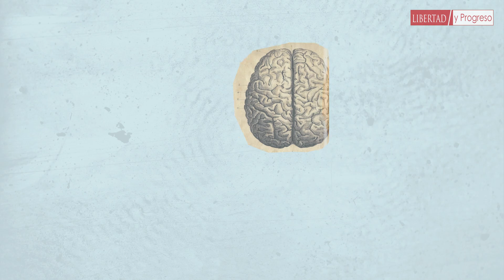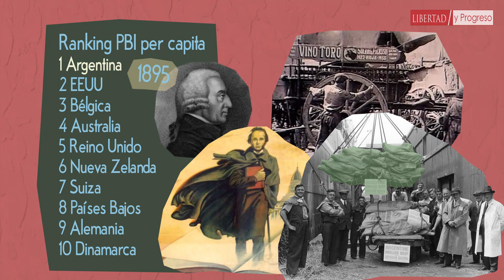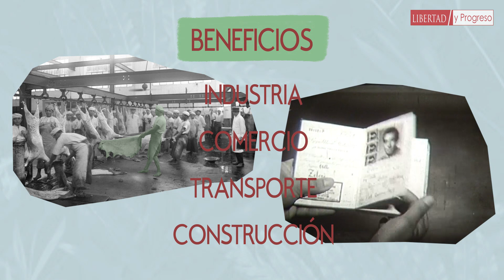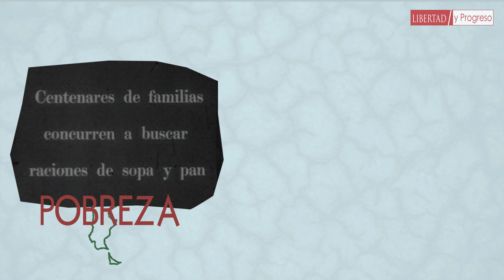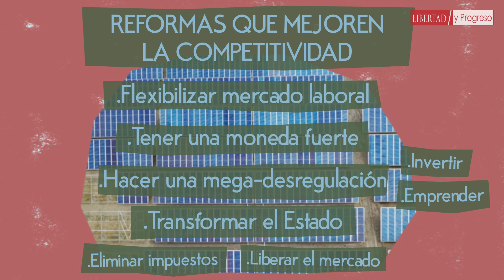El mito del "Modelo Agroexportador"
El modelo adoptado por Alberdi en la Constitución de 1853 fue el Modelo Industrialista de Adam Smith. La próxima vez que te digan que el libre mercado nos llevó a un "modelo agroexportador", pasale este video y estos datos:

- En 1914 el 71% de los productos manufacturados consumidos en el país eran de producción nacional.
- En 1922 el PBI industrial superó al PBI agropecuario.
- Para 1932 la industria Argentina era mayor que la de México y Brasil sumadas.
- En 1943 la industria argentina exportaba el 20% de su producción.

Para quienes quieran profundizar recomendamos este trabajo sobre la industrialización argentina realizado por Agustín Etchebarne

Y este trabajo de Alfredo M. Irigoin, "La Evolución Industrial en Argentina"

También recomendamos este artículo de Emilio Ocampo sobre la situación de los obreros antes de Perón

Fuentes de los datos:
- Tercer Censo Nacional, 1914
- Orlando Ferreres, 2 Siglos de Economía Argentina, Fundación Norte y Sur, Argentina (2010). I.S.B.N : 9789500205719. Páginas 11 a 16.
- Alfredo M. Irigoin, La Evolución Industrial en Argentina, ESEADE, Argentina (2016).
- A. Dorfman, Cincuenta años de industrialización en la Argentina, Buenos Aires, Edic. Solar, 1983, pp. 29-56.
- Rougier, Marcelo. "Un Largo Y Sinuoso Camino: Auge Y Decadencia De Una Empresa Siderometalúrgica Argentina, La Cantábrica 1902-
1992." Desarrollo Económico 46, no. 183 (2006)
-  George Wythe, The Journal of Political Economy, abril de 1937. Pág. 213.